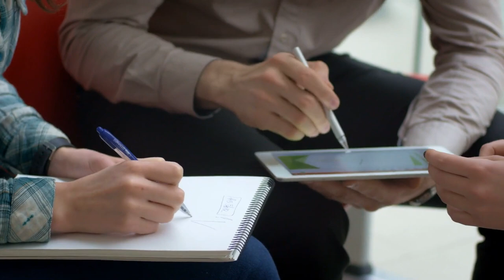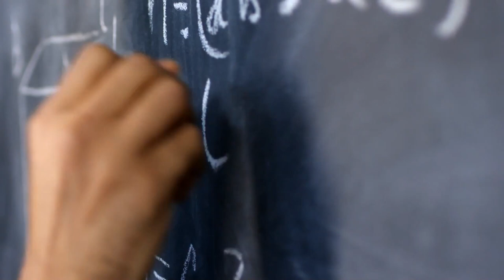Unstoppable: The Mindset Shift that Creates Real Change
Unstoppable: Transforming Your Mindset to Create Change, Accelerate Results, and Be the Best at What You Do by Dave Anderson

The Power of a Shifted Mindset: Lessons from "Unstoppable"
Want to become Unstoppable? Transform your mindset to create change, accelerate results, and be the best at what you do. If you're ready to become a gamechanger and take charge of your life, keep watching!

The first key to becoming Unstoppable is to have the right Mindset and attitude. When you hit a wall, you keep going. You have to improve your skillset, your mindset, which can help improve your organization. Seek out feedback, and can you put in all the effort, all the time, every day. Maintain a healthy fear of not improving. Remember, it's a competition with yourself, and that means helping others rather than competing.
The Power of Self-Improvement, never wish for things to be easier; instead, wish to become better. Playmakers need external motivation, but gamechangers have that internal drive. Believe in yourself and keep trying to become a gamechanger. Focus relentlessly on the details and keep working on them to keep improving.
If you don't like your lifestyle, look at your results. If you don't like your results, look at your actions. If you don't like your actions, look at your attitude. And if you don't like your attitude, look at your philosophy. Choose your attitude and how you respond to challenges. Consider changing your thinking because you can change your life simply by changing your underlying thinking. Always think about your "why" - why do you get up each day?
Challenges are a part of life. Possess enthusiasm and realize that there will be wins and losses along the way. Check your birth certificate - it doesn't define your attitude think about that for a moment. You can't change other people, but you can change how you respond to them.
When you think about actions and the potential dangers you may face from taking action, remember inaction may well pose the higher danger. Instead try to think about having situations, not problems. You only get problems if you react wrongly to a situation.
Prioritize relationships over being right. Think about the legacy you would want to leave behind - inheritance is what you give, but legacy is what you want to live by!

So, in summary, becoming unstoppable involves:
    1. Identifying your "why".
    2. With your "why," you become more focused.
    3. This makes you more consistent, giving you a better attitude and enthusiasm, and builds mental toughness.
    4. In turn this generates your own philosophy.
    5. At this point you will generate better returns and a thirst to do more.
    6. Ultimately, it's about leaving a legacy and positively impacting others.
The day you think it's done is the day you hit decline. Becoming unstoppable is a process, not a destination. So, go out there, embrace these principles, and become the best version of yourself.